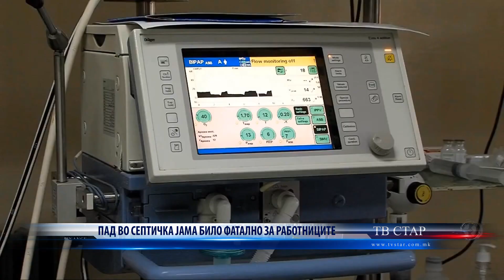ПАД ВО СЕПТИЧКА ЈАМА БИЛО ФАТАЛНО ЗА РАБОТНИЦИТЕ 09 01 2024